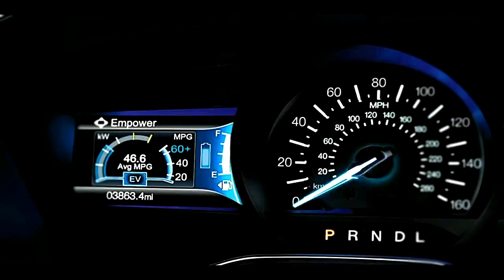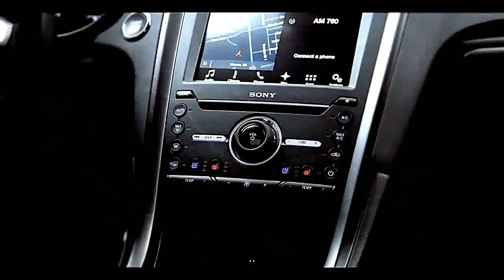2017 Ford C-Max EcoBoost Next Models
At the 2.0-liter diesel motor is efficient and smooth, if to some degree moderate down the increasing speed, in spite of the fact that it is desirable over fuel ravenous and willing. Given that the redesign to Vignale for the most part corrective no real amazes in the drive route, with body control perfect, however the ride is discretionary composite 19-inch auto we were more on edge than you would expect for the items ought to have a premium - it is settled in the driver's seat littler. Be that as it may, this change because of solid for dynamic clamor cancelation and acoustic covered glass.